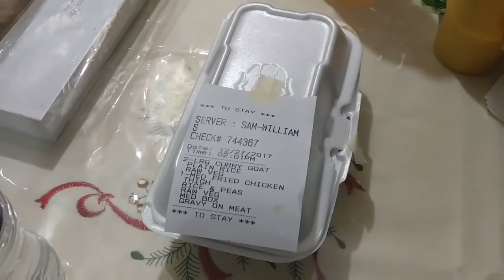SURPRISING MY BROTHER After 11 Years Away🌴Jamaica Vlogs:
In part 3 of our JAMAICA VLOGS, we had to be on the road to handle some business. I also took the opportunity to surprise my younger brother at work and then we got to hang out with my niece for a little bit...